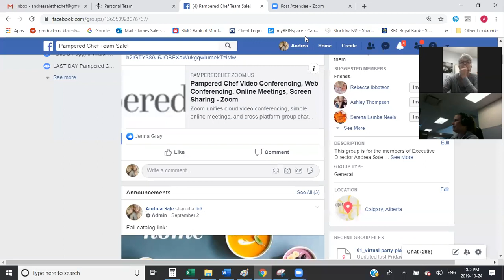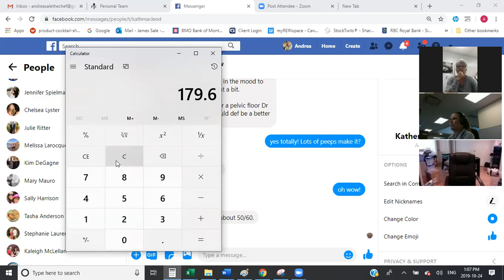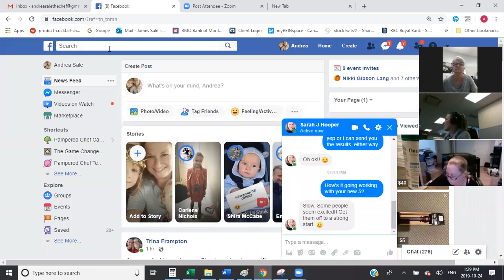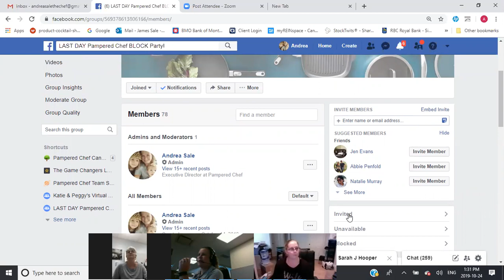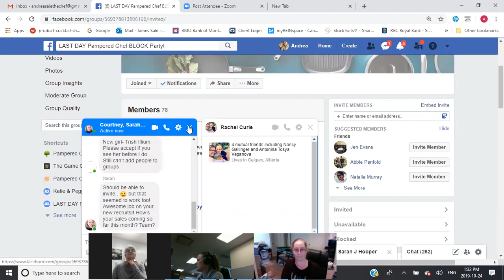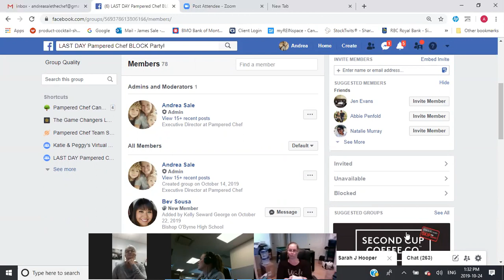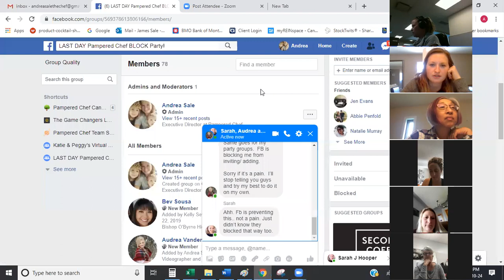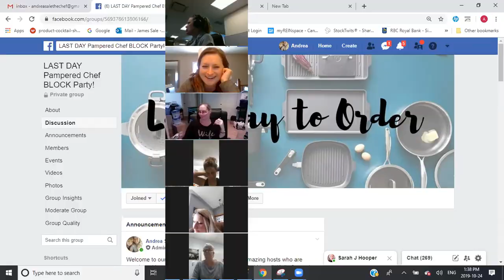Oct 24th Team Zoom